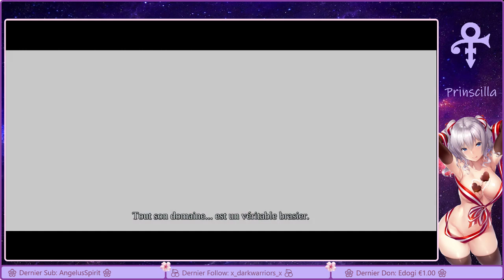[PC+18] 🍒 War tranchera la culotte avec sa grosse épée! Et Vulvi sucera ton âme! 🍒 Darksiders 🍒💦